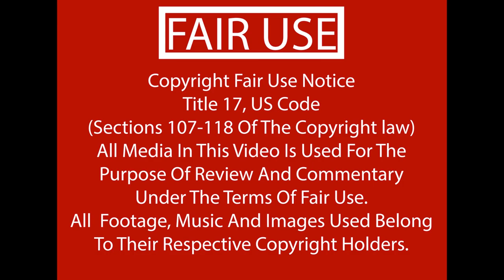My Favorite Gameboy Advance games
My GBA was my first handheld system that really sparked my interest. I credit it with my collection expanding ever further with handheld systems and games. There are a few of the games that hold special memories for me. Do you have a favorite GBA game?